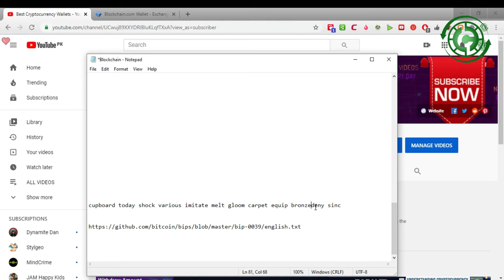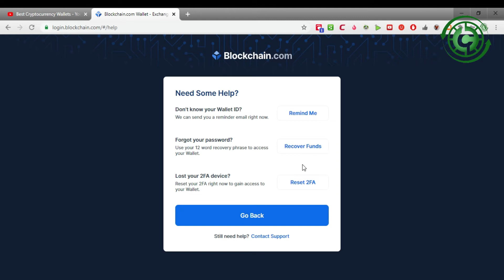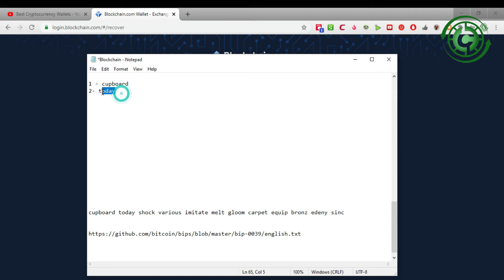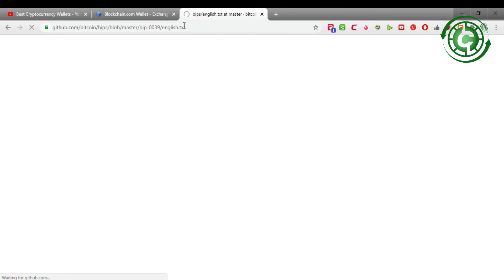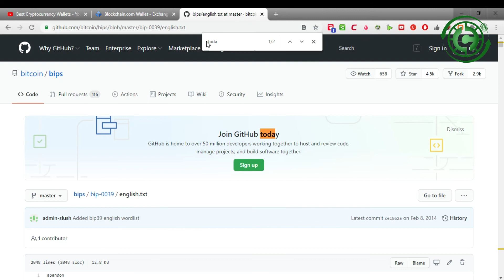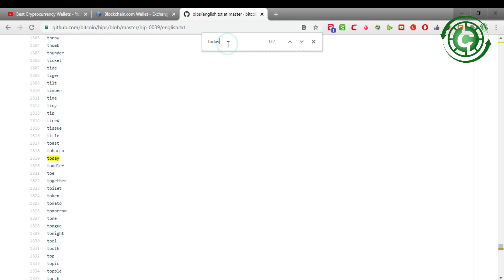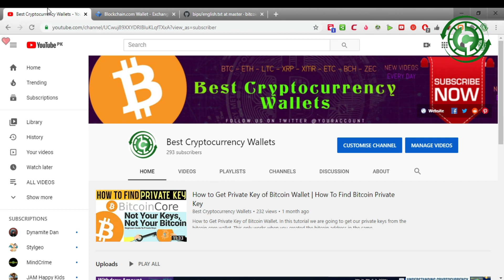How To Fix Invalid Mnemonic Phrase Error | Best Cryptocurrency Wallets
How To Fix Invalid Mnemonic Phrase Error. Cannot Import Wallet Invalid mnemonic phrase Error. All of your cryptocurrency balance(s) are encrypted within the “12-Word” Recovery Phrase. The recovery phrase is the master key for all your assets. Meaning, all private keys are derived from that 12-Word Recovery Phrase.
STEP 1 : Check for whitespace between words. Has to be only one whitespace between two words.
STEP 2 : Check for word order.
STEP 3 : Verify spelling for each word one by one.
STEP 4 : Go to link to word list 14.2k and try to find your words, they must be there. If not - then look for a misspell in such word.

Bitcoin is the first successful implementation of a distributed crypto-currency, described in part in 1998 by Wei Dai on the cypherpunks mailing list. Building upon the notion that money is any object, or any sort of record, accepted as payment for goods and services and repayment of debts in a given country or socio-economic context, Bitcoin is designed around the idea of using cryptography to control the creation and transfer of money, rather than relying on central authorities.

blockchain tutorials | find blockchain private key | Bitcoin Private Keys: Everything You Need To Know | How to find the private key of blockchain wallet? | How to find private key | How to Import and Export Bitcoin Private Keys | Get Started | How to extract private keys from other wallets | How to find a bitcoin private key | Bitcoin Private Key | How to install and use BITCOIN CORE WALLET - YouTube | Running A Full Node - Bitcoin - Bitcoin.org | Choose your wallet - Bitcoin - Bitcoin.org | How to set up the Bitcoin Core wallet Client for Beginners | How to Use the Bitcoin.com Wallet | Get Started | Bitcoin.com | Bitcoin Core: Detailed Review and Full Guide | How can I create a new wallet on Bitcoin Core? | A complete beginners guide to installing a Bitcoin Full Node | Bitcoin Core: The original bitcoin wallet | 2020 review | bitcoin wallet download | bitcoin wallet download | best bitcoin wallet | how to open bitcoin wallet | how to setup blockchain wallet | how to setup blockchain wallet |How to Create Bitcoin Blockchain Wallets | How to set up a Blockchain wallet - Beginners Guide - YouTube | Blockchain Wallet Tutorial | How Blockchain Wallet Works | How to Create a Blockchain Wallet - YouTube | How to Setup Blockchain Wallet | What Is a Blockchain Wallet? | download blockchain wallet app for pc | Blockchain Wallet: Buy and Sell Bitcoin Free Download | Blockchain Wallet: Buy and Sell Bitcoin & Crypto |  - Bitcoin - Bitcoin | Blockchain.com - The Most Trusted Crypto Company | Blockchain Wallet: Buy and Sell Bitcoin & Crypto | Cryptocurrency wallet |